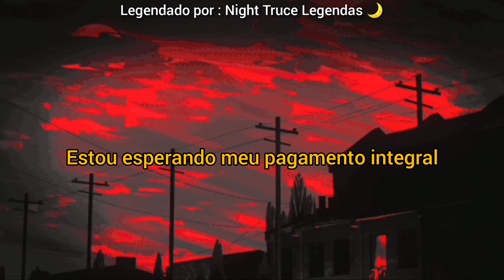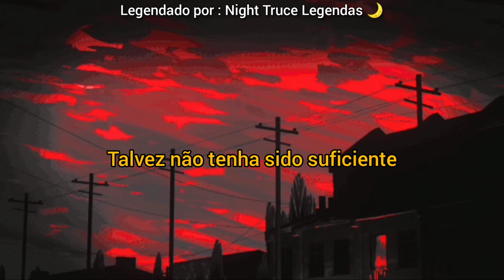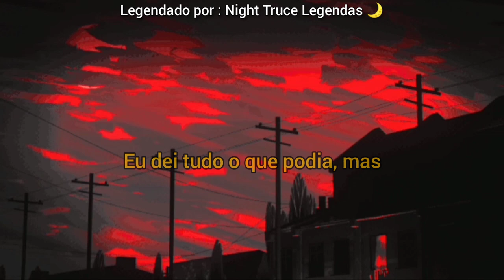Oliver Tree - Hurt (Tradução/Legendado)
☠️Lyrics☠️

My day will come, I gave too much
I sold my soul, I'm waiting for my pay in full
My only one, your dying love, I've seen enough

I tried but, I don't think so, maybe it was me who was fucking up
I gave all I could give but, it seems like it never really was enough

I feel left out, I don't see how
My whole life can change in one week
I don't mind my own reflection
I don't see how, you've been let down
Don't speak unless you have to
Why you always seem in a bad mood?
Your whole life you had an attitude
One day, is this so bad for you?

I'm sorry if I hurt you, I'm sorry if it got that bad
I'm sorry I can't help you, somebody should've had your back

I changed my, whole life when
I learned to, ignore them
I changed my, whole life up
Maybe it was not enough
I don't think I'm allowed to
Make a deal with your selfish ways
They're acting vicious out there
There's lots of demons out here